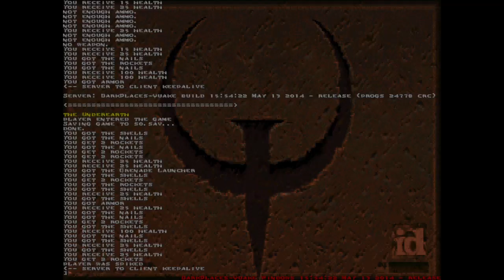Quake • Episode 2: The Realm Of Black Magic | Sk17jabraham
* Quake.

* Difficulty:
- Normal.

* Episode 2:
- The Realm Of Black Magic.

* Map's:
- E2M1: The Installation. (1:28)
- E2M2: The Ogre Citadel. (13:11)
- E2M3: The Crypt Of Decay. (23:59)
- E2M7: The Underearth. (41:51)
- E2M4: The Ebon Fortress. (57:42)
- E2M5: The Wizard's Manse. (1:29:05)
- E2M6: The Dismal Oubliette. (1:44:36)
- Ending. (2:07:17)

Este Gameplay es de la propiedad de: "Sk17jabraham"